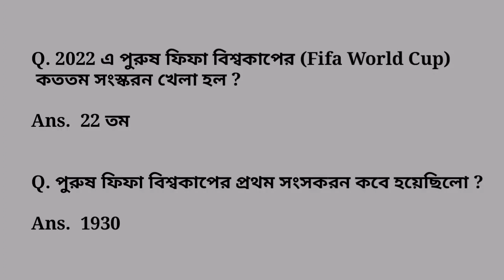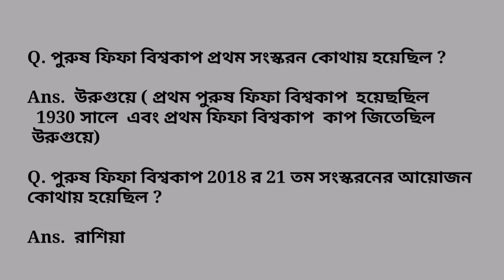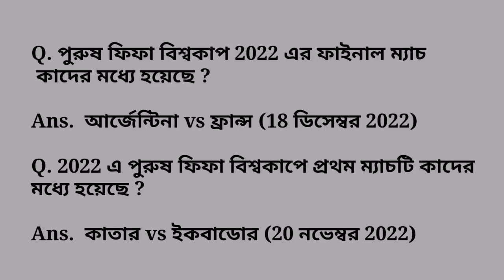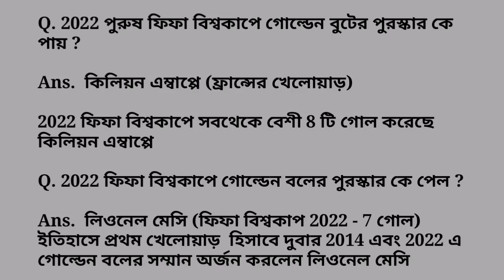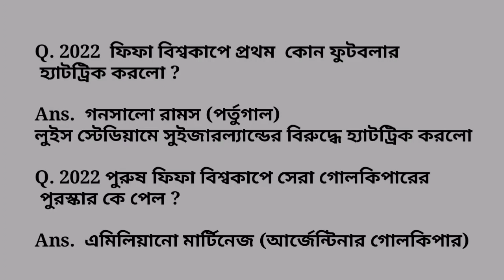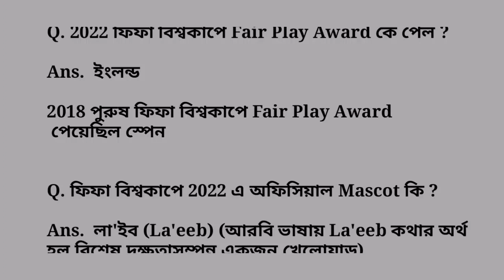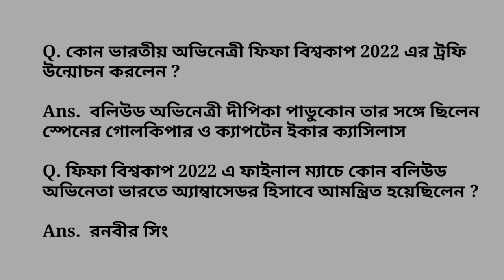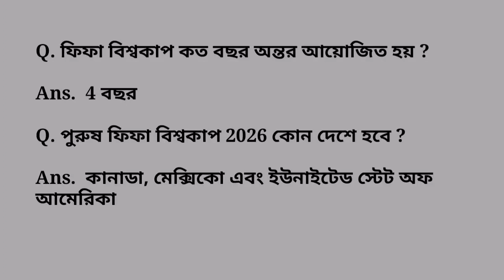FIFA World Cup 2022 In Bengali || পুরুষ ফিফা বিশ্বকাপ 2022 || Current Affairs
Man FIFA World Cup 2022
World Cup
2022 FIFa World Cup Qatar
World Cup highlight
FIFA World Cup 2022
Qatar 2022
World Cup 2022
2022 FIFA World Cup
FIFA World Cup
2022 World Cup
Messi World Cup 2022
FIFA World Cup 2022 highlight
FIFA World Cup 2022 GK
FIFA World Cup 2022 gk in bengali
Read and Know